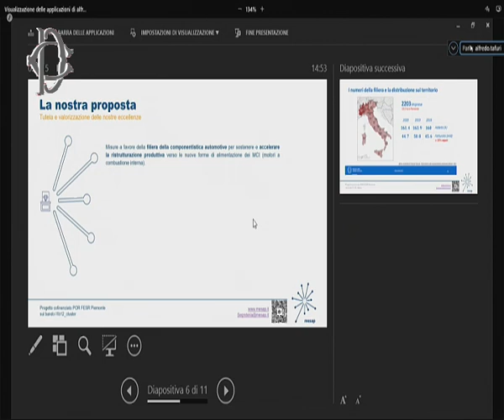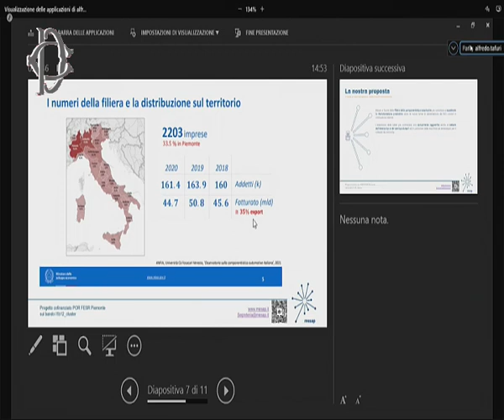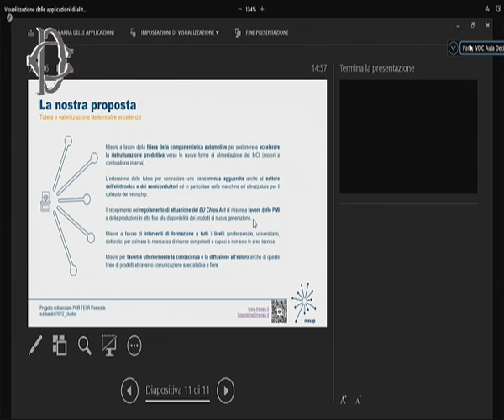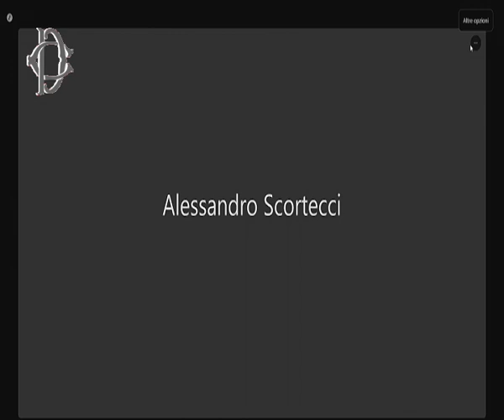Roma - ​Audizioni su valorizzazione e sviluppo impresa italiana (08.03.23)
Roma - ​Audizioni su valorizzazione e sviluppo impresa italiana
La Commissione Attività produttive, in merito all'indagine conoscitiva sul Made in Italy, la valorizzazione e lo sviluppo dell’impresa italiana nei suoi diversi ambiti produttivi, ha svolto le seguenti audizioni:
Ore 14.40      MESAP  (videoconferenza)
Ore 14.55      CDP venture capital sgr – Fondo nazionale innovazione (videoconferenza)
Ore 15.10      Ministero del turismo
Ore 15.25      Ministero delle imprese e del made in Italy (08.03.23)